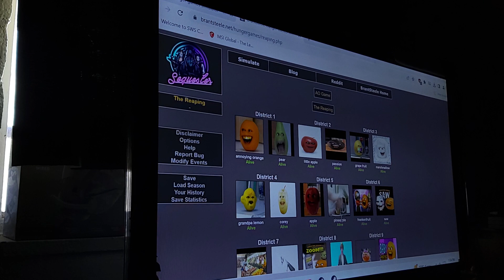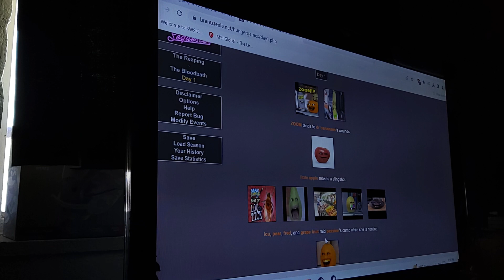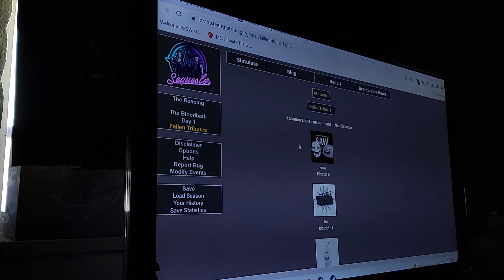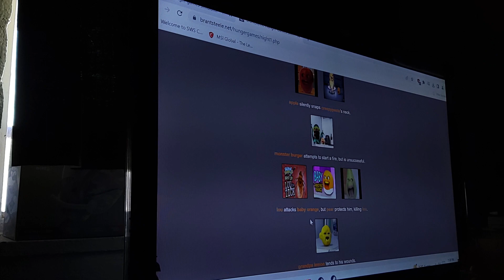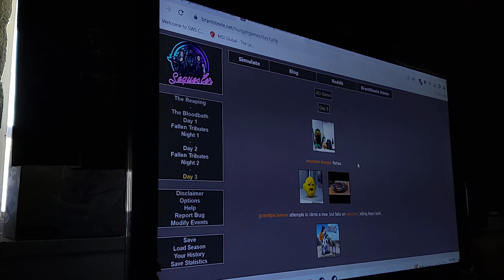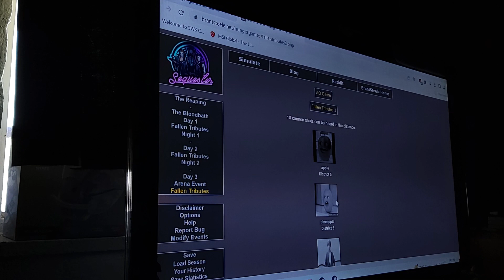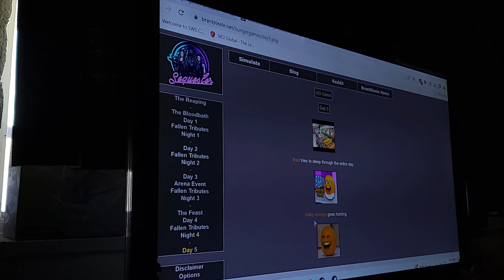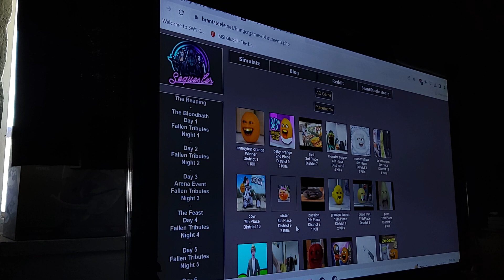The hunger games but is Annoying Orange